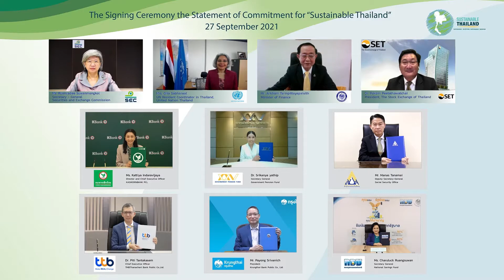(EN) The Signing Ceremony the Statement of Commitment for "Sustainable Thailand"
The Signing Ceremony the Statement of Commitment for "Sustainable Thailand"